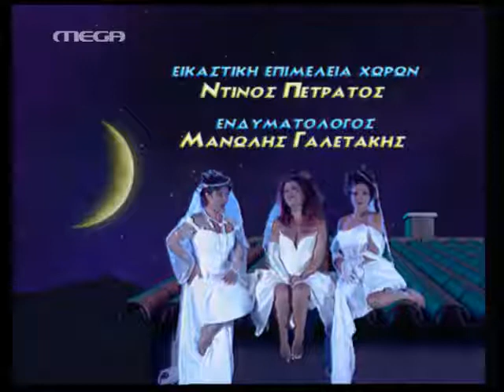Σαββατογεννημένες Επεισόδιο 7